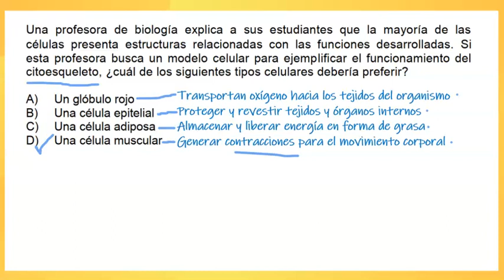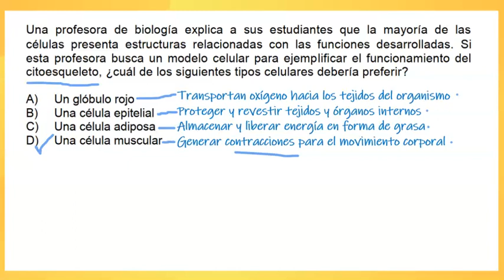PAES Invierno 2023 - Biología - Pregunta 57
Unidad temática: Organización, estructura y actividad celular
Módulo: Electivo